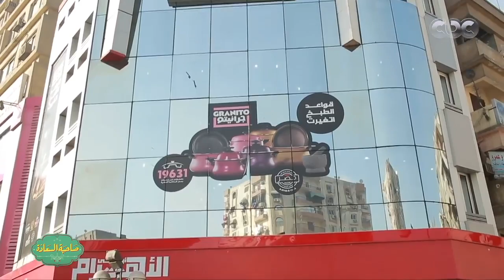Al-Ahram in a minute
The dream started in 1963 with a small factory producing bright aluminium cookware. Over more than half a century, this dream has grown and today, AL-Ahram is one of the biggest Egyptian factories in the production of cookware with different types: GRANITO AL-Ahram, Stainless Steel AL-Ahram, FLON AL-Ahram, ORKA AL-Ahram and Bright Aluminium AL-Ahram.
With our 4 production lines and 9 AL-Ahram stores in Alexandria, Cairo & Damanhour, we are the leaders in Egypt in the world of cookware. And on top, we offer our customers besides a wide range of our products a large variety of complementary products for the kitchen and the dining table.